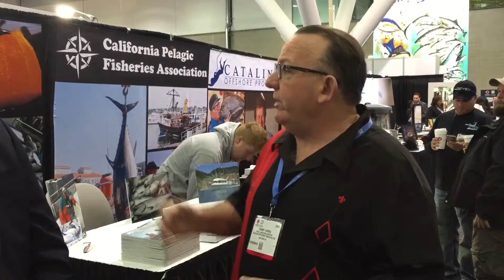Boston: California has a lot to offer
Tommy Gomes of Catalina Offshore talks about California's seafood bounty.